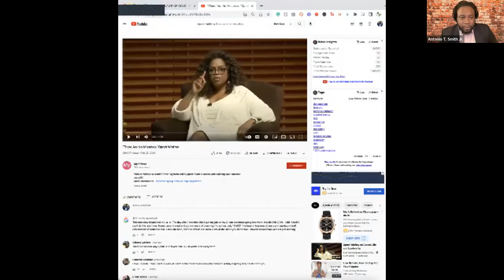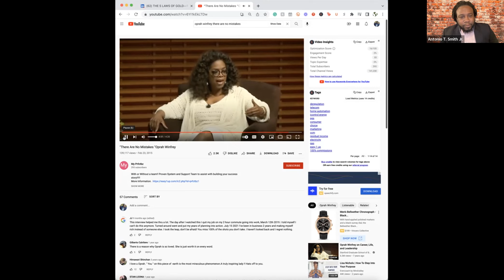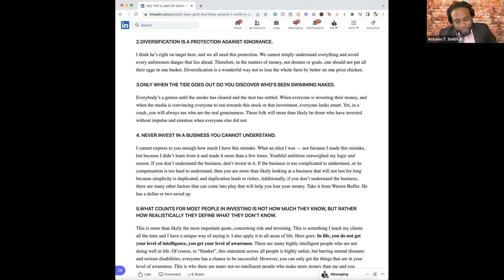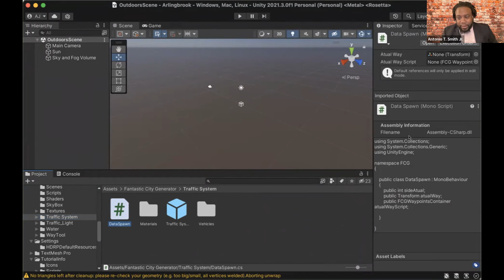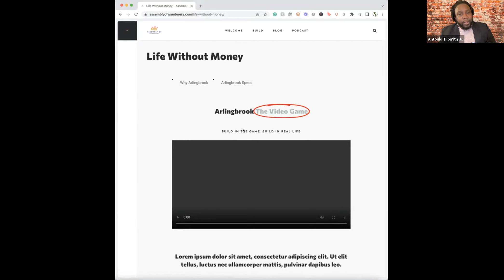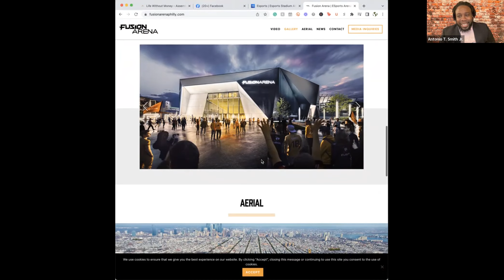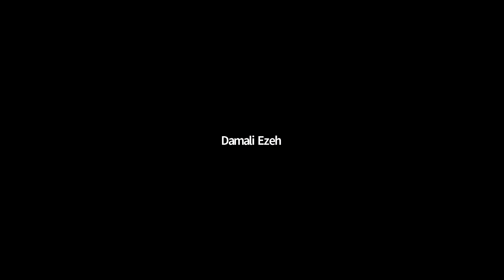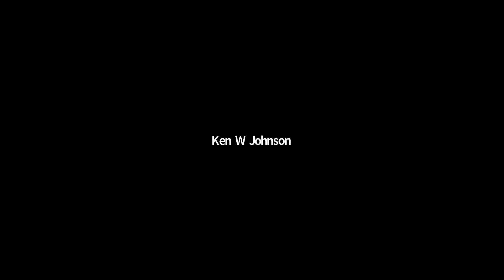Multiplying Wealth: Financial Mastery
🔥 Welcome to the "Secret To Success Podcast" with Antonio T Smith Jr. 🔥

Get ready to have your minds blown. This isn't just a podcast; it's a revelation, a movement, a revolution. For 30 years, since 1996, Antonio T Smith Jr. has been grinding in silence, building an empire that's about to change the game in 2024. This is where you hear it first, where you see it unfold. Remember these words – they're not just predictions; they're promises.

🌪️ Inside Density6: A Storm Brewing Since '96
1. Technology & AI Division: Where The Future is Now
- Step into the lab where the future is being coded, crafted, and unleashed. This is where AI doesn't just mimic intelligence; it creates it.
- Breaking Boundaries: We're not just playing the game; we're rewriting the rules. Our tech is set to catapult humanity forward.

2. Coaching & Conferences Division: Igniting Flames of Change
- It's more than empowerment; it's a revolution. Our workshops and events don't just teach; they transform.

🚀 Antonio T Smith Jr.: Three Decades of Silent Dominance
- This is the story of a visionary who's been moving chess pieces for 30 years, all leading to 2024 – the year the world sees the true impact of Antonio T Smith Jr.
- Behind the Scenes: Get a raw, unfiltered look at the hustle, the grind, the relentless pursuit of a dream that's about to come to life.

🌍 Global Impact: A New Dawn for the Marginalized
- Watch closely. We're not just building companies; we're creating opportunities for women, black and brown communities, indigenous people – heck, even Santa's elves.
- This is where barriers break and ceilings shatter. Antonio's vision is a world where everyone gets a fair shot, and we're making it happen.

💥 Philosophy Meets Action:
- "Silent Moves, Loud Impacts": Antonio's philosophy is about making waves without making noise. Until now.

- The Countdown to 2024: This is the year everything changes. The year Antonio T Smith Jr. shows the world what three decades of determination can do.

🌌 Join the Movement:
This isn't just a podcast; it's a front-row ticket to history in the making. "Secret To Success with Antonio T Smith Jr." is where you'll witness the birth of a new era for the marginalized.